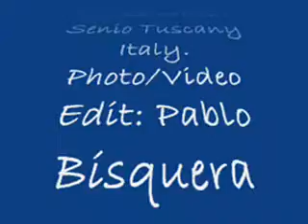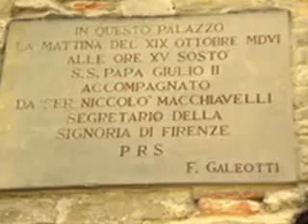Ideal Village Prize / Palazzuolo sul Senio Tuscany Italy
Considered as the most beautiful village in Italy The best place to live. Located on the mountains of the Appennini Tosco-Romagnoli. A very quiet and clean place.